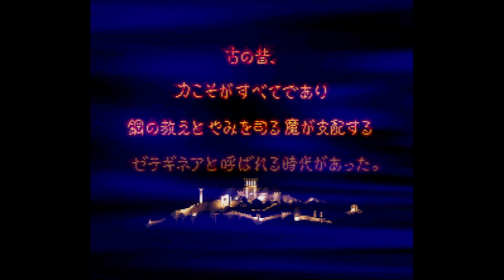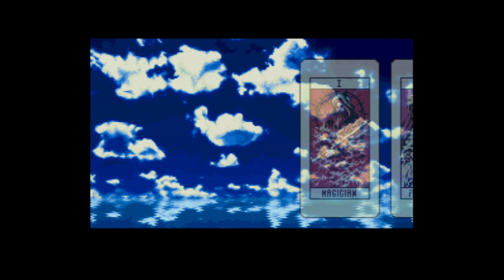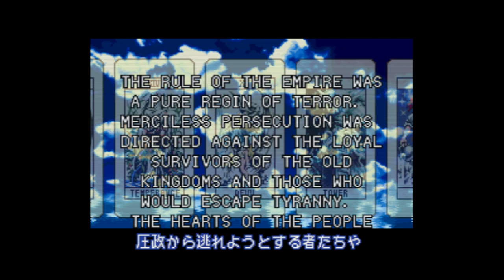Densetsu no Ogre Battle - Super Nintendo Entertainment System - Intro & Title Screen